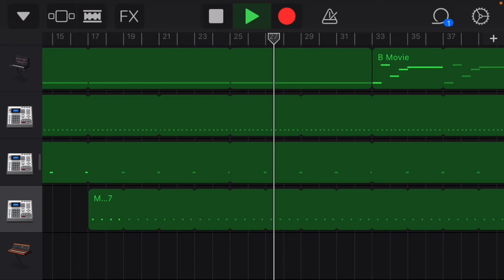Something...Different.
Time Goes By Out Now!